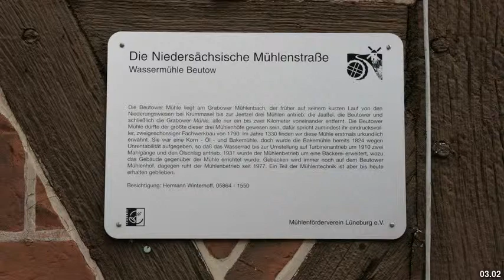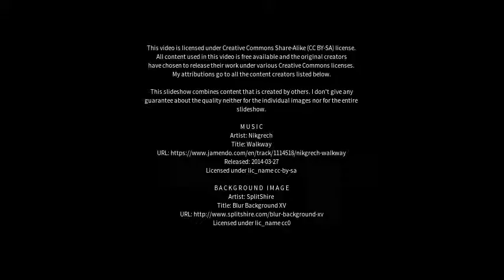Best places to visit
Best places to visit - Lüchow (Wendland) (Germany) Best places to visit - Slideshows from all over the world - City trips, nature pictures, etc.